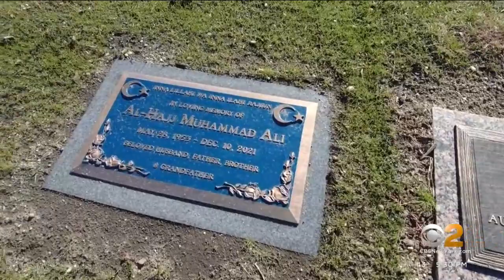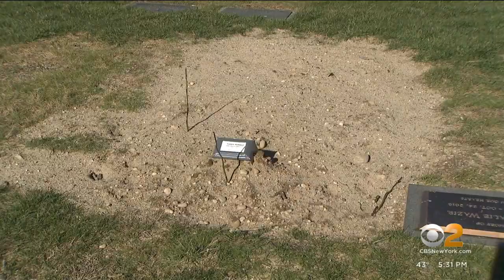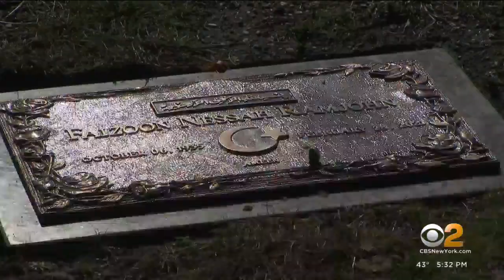Long Island Muslim cemeteries are out of space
According to the religion's tradition, Muslims should be buried in a cemetery with those who share their faith. CBS2's Jennifer McLogan reports.